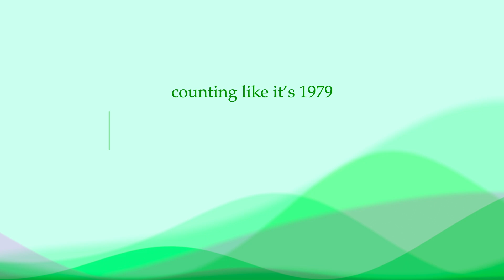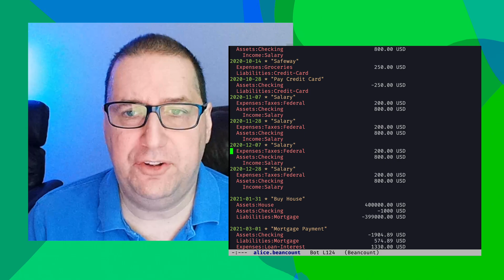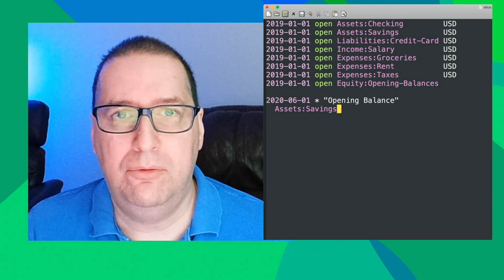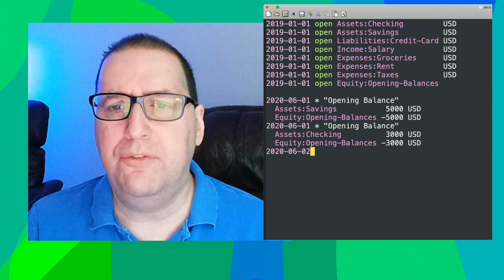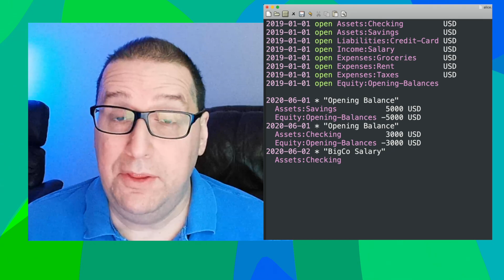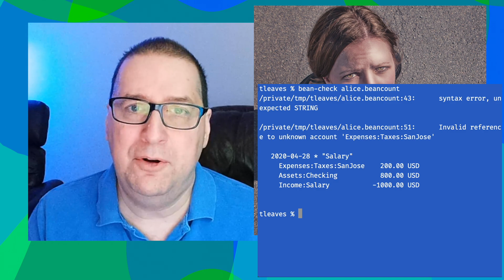Plain Text Accounting: An Opinionated View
Today we dive into the world of "ledger-like" plain text bookkeeping tools, such as ledger, hledger, and beancount. Pete shares his view on the category of tools. We talk about what they're good for, what they're not good for, and ruminate on the philosophical underpinnings beneath them.